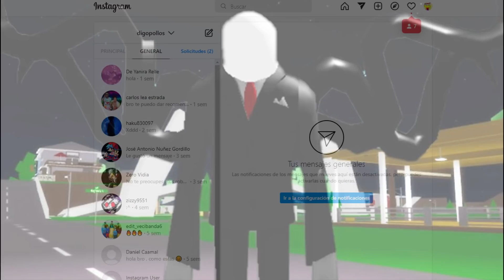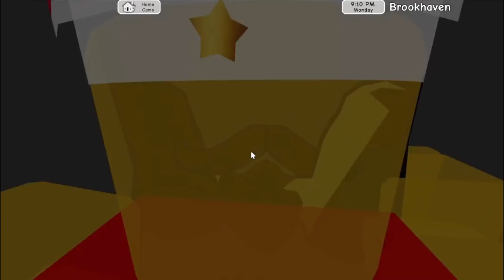NUNCA ACTIVES LA INUNDACION EN BROOKHAVEN - ROBLOX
⭐CODIGO STAR EN LA TIENDA: POLLO⭐

Brookhaven
Brookhaven momentos divertidos
Brookhaven bromas
Brookhaven historia
Brookhaven fnf
Brookhaven piggy
Brookhaven militares
Roblox Brookhaven
Roblox español
Brookhaven actualización
Brookhaven horror
Brookhaven digopollo
Brookhaven misterios
Brookhaven retos
Brookhaven pelea
Brookhaven roblox
Brookhaven sobrevivi 100 días
Brookhaven retos
Brookhaven zombies
Brookhaven directo
Brookhaven Creepypasta
Brookhaven parodia